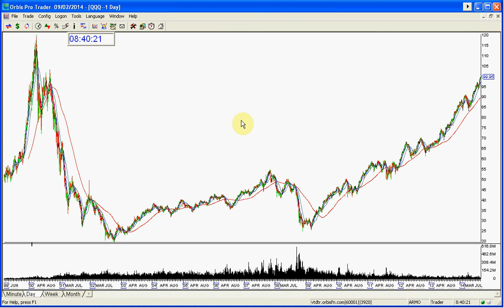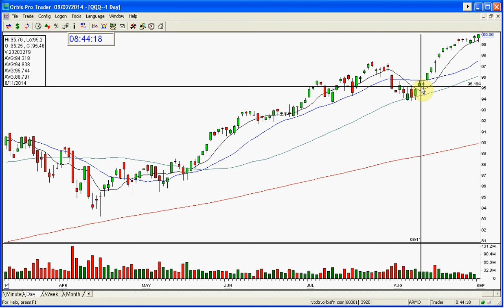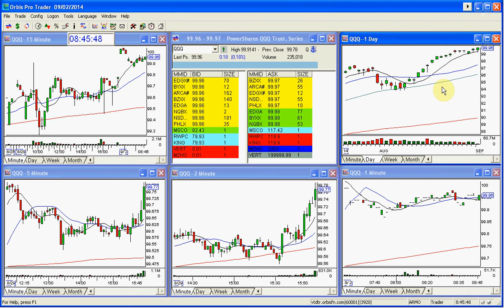QQQ MARKET CALL 9 2 2014